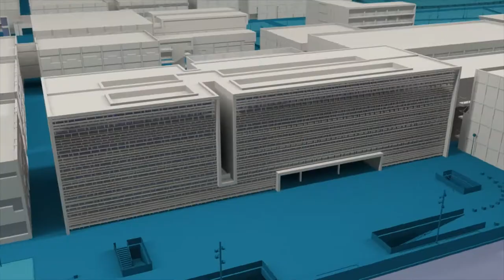Glutton Cat: aprender a comer bien jugando - Noticia @UPVTV, 26-12-2017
Un videojuego para aprender de forma lúdica qué alimentos son más saludables y hay que consumir con más frecuencia, y cuáles hay que comer de forma más esporádica.
Es lo que permite la última versión de Glutton Cat, un juego educativo para tablets y ordenadores personales, y que ha sido creado por investigadores de la Universitat Politècnica de València.
 El juego explica también cómo repercute en nuestro cuerpo tanto un exceso, como una baja ingesta de calorías.